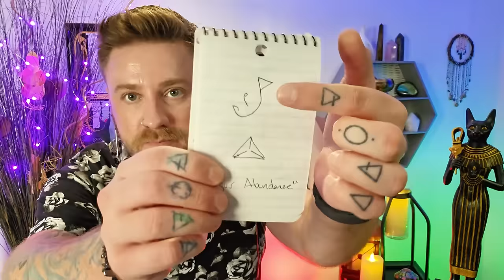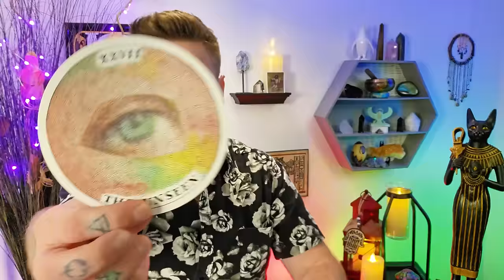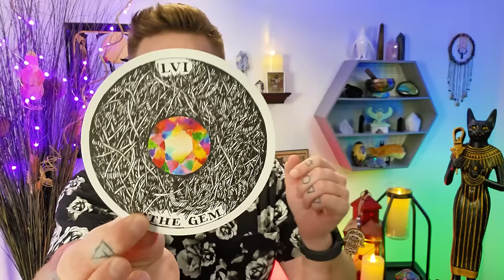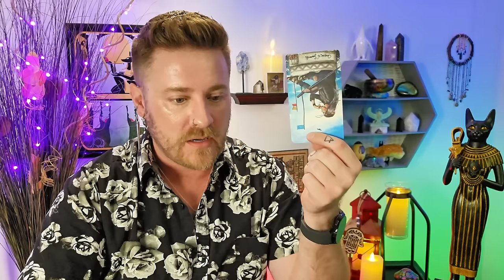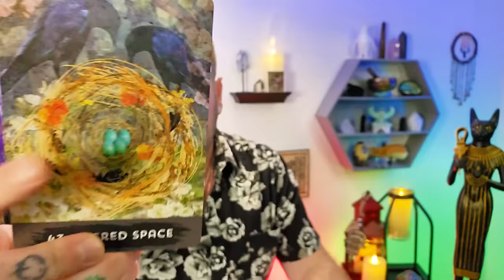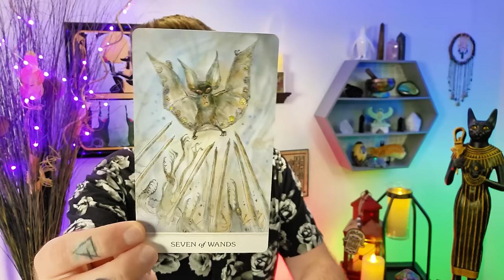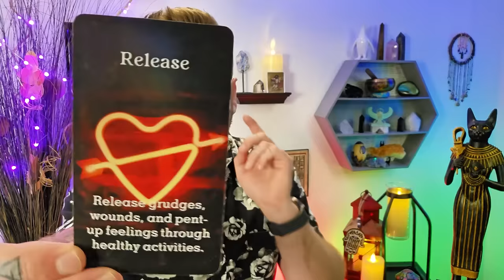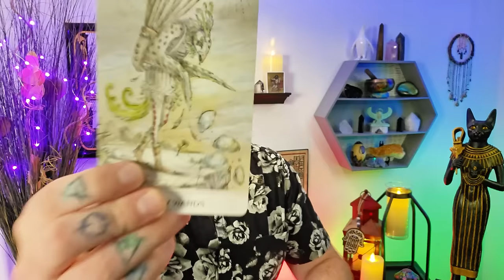You Do NOT Want To Miss This Gem! This Is A Powerful Reading. Power, Status, And Wealth - Collective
You Do NOT Want To Miss This!! This Is A Powerful Reading. This Gem Was Always Yours. Power, Status, And Wealth, Oh MY! - Collective

Decks used:
Fortuna Tarot - Etsy
8 Bit Fantasy Tarot - Etsy